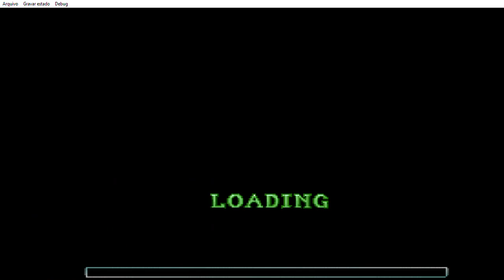Lara Croft explodes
what a cool cheat code